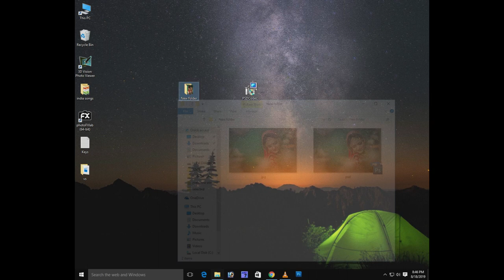how to view photoshop files as thumbnails with psd codec in telugu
how to view photoshop files as thumbnails
psd codec in telugu